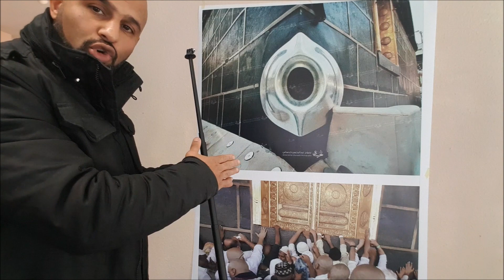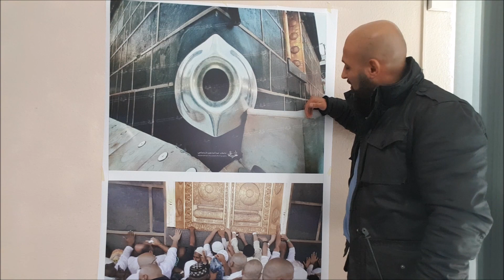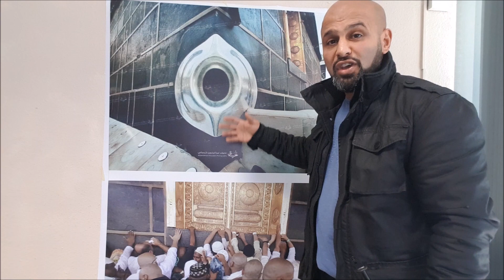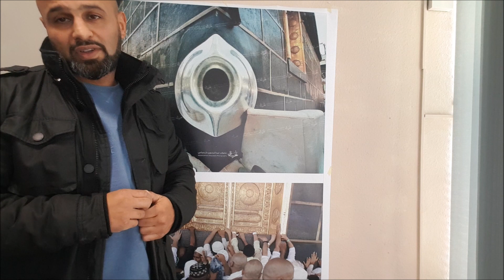Wie küsst man hadschar-ul-aswad der schwarze Stein aus dem Paradiese in Mekka Kaaba Islam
Küssen von  hadschar-ul-aswad ( der  schwarze Stein ) in Mekka ( Kaaba ) 2016